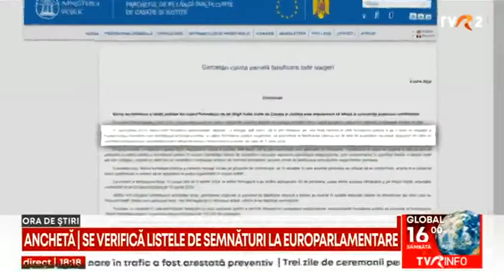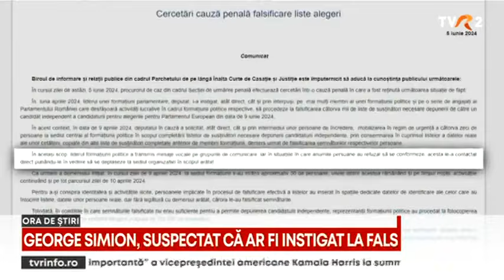George Simion, anchetat pentru semnături false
Procurorii Parchetului General anchetează falsificarea unor liste de semnături pentru înscrierea la scrutinul europarlamentar.